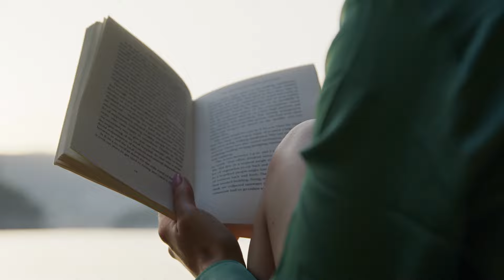Moon Novellini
The meaning of wellness | Your dream corner